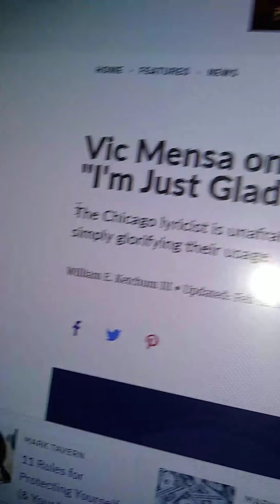Vic Mensa Arrested In Washington DC Airport With Psychedelic Drugs & How Acid Almost Ended His Life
Vic Mensa admitted in 2016 that he almost killed himself while high on acid and even spoke candidly about how he was so addicted to psychedelic drugs, he felt like he couldn't be creative without them. Now in 2022, at Dulles Airport in Washington DC, the rapper has been caught with 100s of grams of LSD, psylocibin, and mushrooms. We must pray for him.